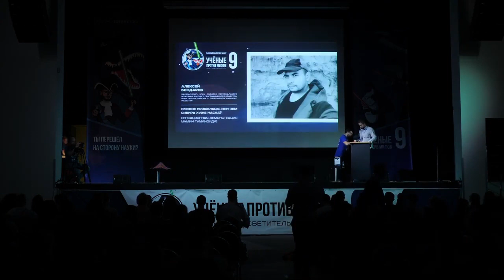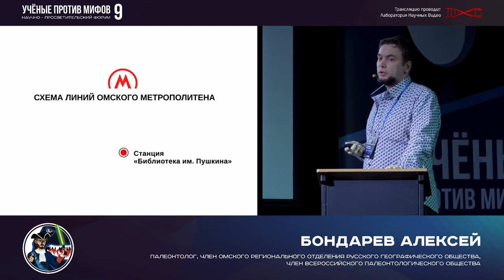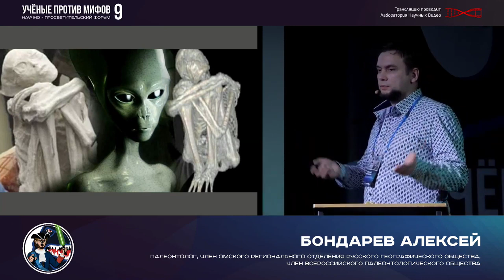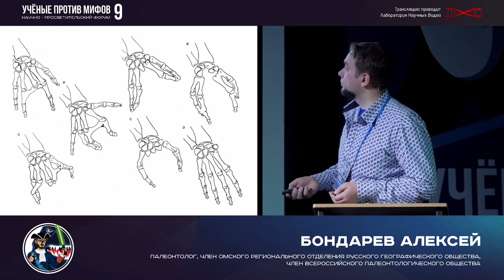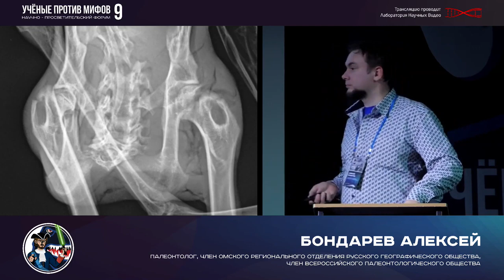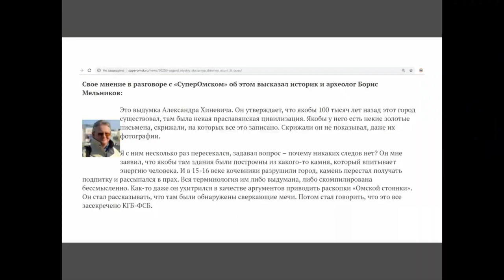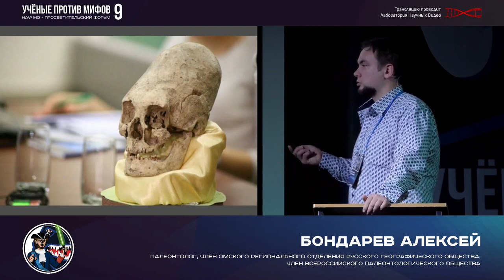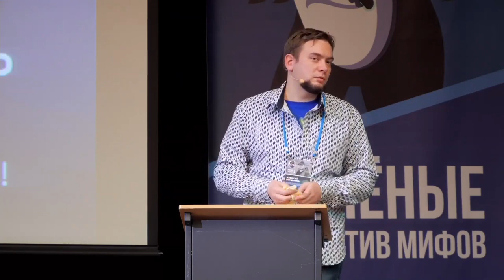Ученые против Мифов 9. Омск